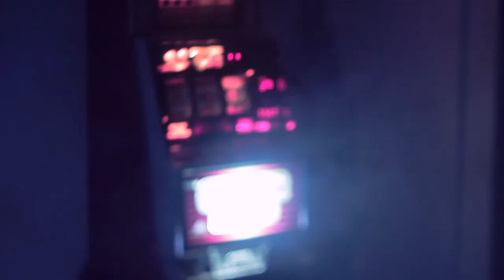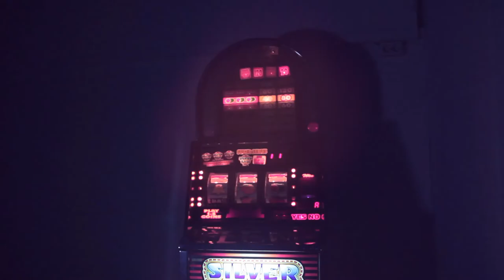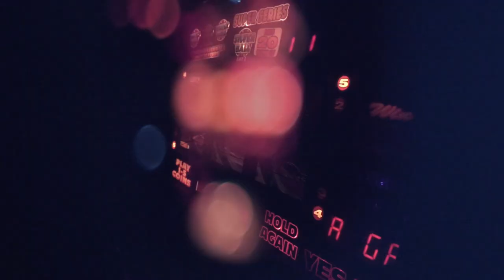Daniel Gidlund - Drop of Your Ocean (Official Video)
For more news and updates on Daniel Gidlunds music, visit and follow Daniel on his facebook

Video Credits:
Produced by Like Honey Collective
Photography by Josefine Linder, Foad Arbabi, Caroline Jonsson
Directed, Edited, Color Grading by Fredrick Stewart Holm